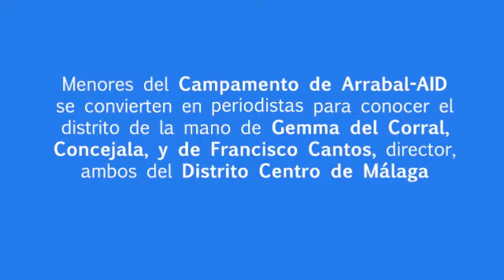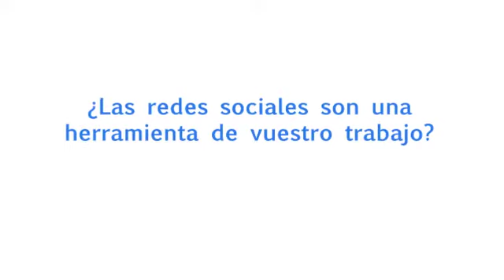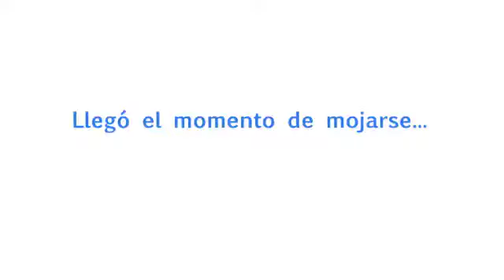MiniPeriodistas con Gemma y Francisco | Málaga | Campamento Arrabal-AID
Menores del Programa Caixa Proinfancia que participan en el campamento urbano de Arrabal-AID han asumido el papel de periodistas para conocer un poco más cómo funciona su ciudad. Cargados de preguntas y cámaras, entrevistaron en su despacho a la concejala y el director del distrito Centro, Gemma del Corral y Paco Cantos, respectivamente. Ambos pasaron un rato muy agradable explicando su labor y lo que más le gusta de Málaga.

La experiencia de unir de forma sencilla y amistosa a niños y niñas con sus representantes políticos provocó que tras cada pregunta surgieran nuevas cuestiones, demostrando el clima de confianza generado y cómo los menores se encontraban a gusto en el papel de redactor, planteando temas de toda índole a Gemma y Paco.